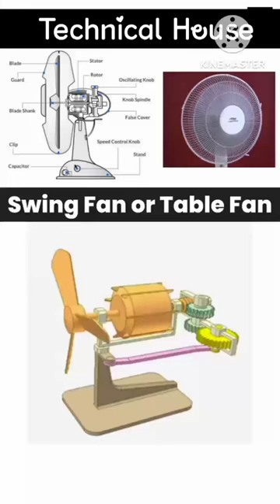Swing Fan#mechanical engineering drdo hydraulic life cam gear 3d tiktok #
foodand health
mechanical principles
mechanical principles lego
3d printer mechanical principles
mechanical principles of exodontia
feed
simple and gerotor gears
reuleaux triangle based mechanisms
kt techhd
facts shorts
video
#123 go hindi
principles basic
shorts
shorts
video
youtube shorts
#5 minute crafts shorts
hydraulic press shorts
video
bhoot wala cartoon
science experiments shorts
titanic bua
aditi crafts
amazing facts
kt tech hd
crazy xyz
india
mechanical principles basic part
mechaical principle
mechanical principles basic part 4
drawing videos
crafts shorts
mechanical engineering
engineering law
анализ движения solidworks
cam mechanisms
maltese cross mechanisms
cool mechanical mechanisms
cool mechanical mechanism
kinetic art
drawing robot
cartoon video
ratchet mechanisms
feed
кулачковый механизм
pick & place
linear motion
механические принципы
miss hoshiyar
rotary motion
reciprocating motion
храповый механизм
мальтийский крест
shot video
solidworks tutorials
machine design
product design
ceylon cad
hydraulic press channel
mr gear
mr indian hacker
делительный механизм
cartoon cartoon
life hacks
#5 minute crafts
strongest hot spring vs hydraulic press
tiktok videos
cam mechanism
ratchet mechanism
assemble videos
linkage mechansim
mechanical principle
hydraulic press v/s 1000 cards
life hack
#5 minutes
robot arm
the engineering family
engineering explained
mechanic z
engineering life
satisfying video
principles of mechanical engineering
youtube short
mechanical principles basic part 5
reuleaux triangle based mechanism
mechanical basic
mechanical principles basic
mechnical mechanism
mechanical principles basic part 54
mechanical principles basic part 57
engineering programs
mechanical principles basic part 52
ayan mechanic
my mechanics
mechanical principles basic part 53
gear kese kam kerta hai
how to do gear work